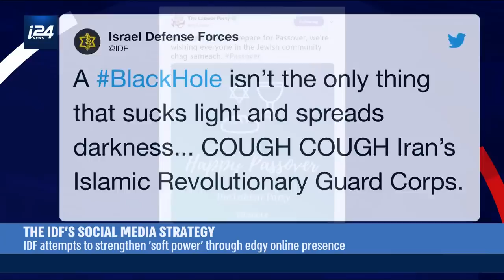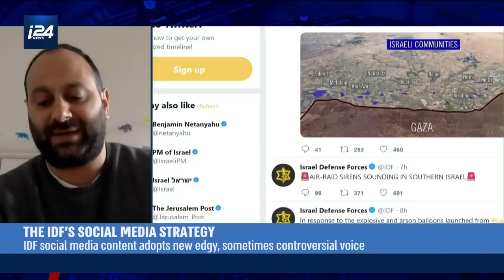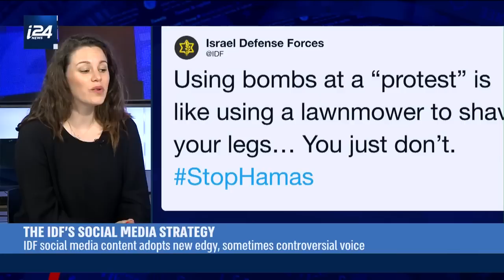The New Wave in the IDF's Social Media Strategy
THE SPIN ROOM | Israel's military, the IDF, puts up a fight not just on the war battlefield, but also on the digital one, too. What's behind the strategy and why does it take the humorous snarky route? Founder of the IDF's social media department, Aliza Landes, and author David Patrikarakos analyze.

Story:

The Israeli army has a new secret weapon — snark. If you’re one of the IDF’s one million followers on twitter, you’ll have noticed it has some sass in its step. It’s not just replicating press statements in 280 characters—it’s using *withering sarcasm* to take down foes on the virtual battlefield. Ten thousand retweets for this map with Microsoft-paint arrows — telling Iran to get out of Syria. After European scientists photographed a black hole, the IDF hijacked that hashtag to poke fun at Iran’s revolutionary guards. When the British Labour party wished Jews a happy Passover with a picture of a loaf of bread. The IDF joined in the mockery, wishing everyone happy holidays and using the exact same template: is it puerile fun or cutting edge communications?